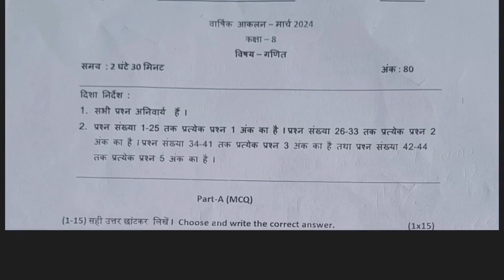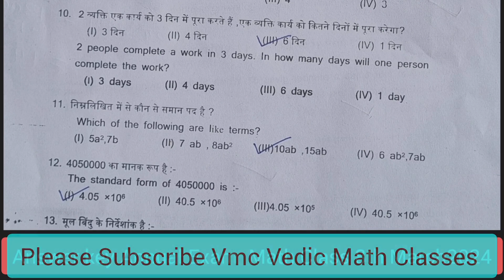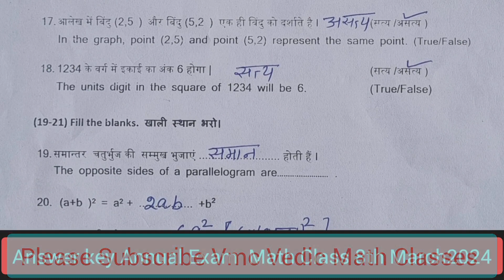Answer key कक्षा-8th विषय-गणित प्रश्न 1-44 तक Ka solution Math class-8th march2024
Answer key कक्षा-8th विषय-गणित प्रश्न 1-44 तक Ka solution Math class-8th march2024 वार्षिकपरीक्षा @VedicmathclassesVMC